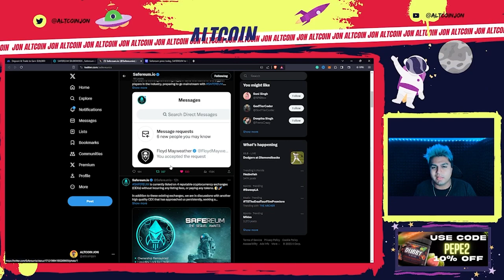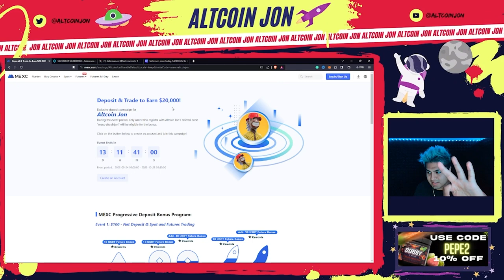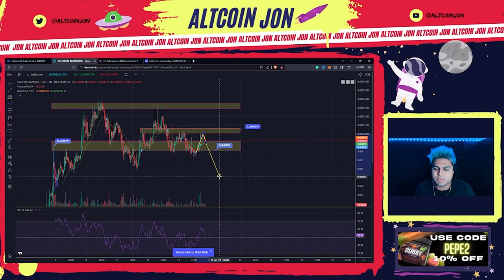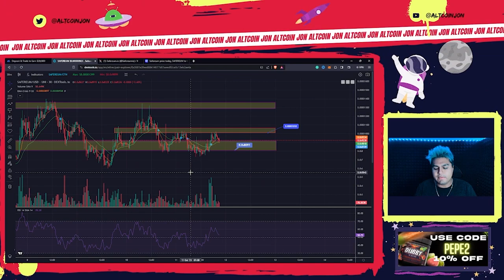SAFEREUM NEW LISITING !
🔥 Trade on MEXC with Up to 200x Leverage! 🔥

Get 200 $KASTA by depositing $20 and using the App today.

Nothing contained herein constitutes a solicitation, recommendation, endorsement, or offer by me or any third-party service provider to buy or sell any securities or other financial instruments in this or in any other jurisdiction in which such solicitation or offer would be unlawful under the securities laws of such jurisdiction.
All content is of a general nature and does not address the circumstances of any particular individual or entity. Nothing herein constitutes professional and/or financial advice, nor does any information constitute a comprehensive or complete statement of the matters discussed or the law relating thereto. You alone assume the sole responsibility of evaluating the merits and risks associated with using any information herein, and making any decisions based on such information. You agree not to hold me, or any third-party service provider liable for any possible claim for damages arising from any decision you make based on the information found herein.